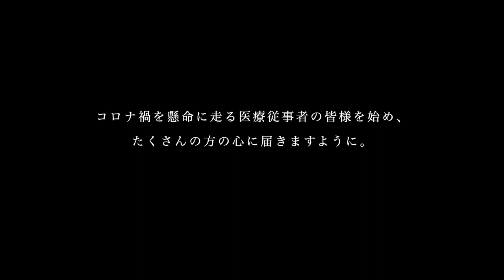虹の頃に / ネムカカ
「虹の頃に」
作詞・作曲：ネムカカ
演奏：Feel Art Cafe

広島県福山市を中心に活動する音楽プロジェクト「Feel Art Cafe」
2021.2.6 福山cableから配信されたオンラインライブで発表された楽曲です。

福山市内の某医療機関より、
「コロナ診療でスタッフが心身ともに疲弊している。
　心の支えになるような音楽を演奏してほしい。」との依頼があり、
医療従事者を励ますための楽曲制作を開始。

作詞作曲とボーカルを担当したネムカカは、普段は医療機関に勤めており、
医師や看護師といった医療従事者と共に働いています。
医療関係者として感じる想いを詞に綴っています。

コロナ禍を懸命に走り続ける医療従事者を始め、
たくさんの人たちの明日にキレイな虹がかかりますように。
願いを込めて、作りました。

是非、大切な人たちにこの歌を伝えてください。
みんなで、このコロナ禍を乗り越えましょう。

Vo.&Gt.ネムカカ
vn.樋口利歌
Key.橘佳祐
Per.赤木ユキオ
per.広瀬優磨

「虹の頃に」

いつの間にか曇った空は
町の景色を覆い隠した
暗い雲は音も立てずに
心の中に影を落とした

それでもいつか明ける日が来る
希望の種を心に宿す
雨を受けて　やがて花咲く
光射す日を信じてみたい

優しい人よ　涙を拭いて
その手を握っていいかな
躓いても支えるから
少しずつ　歩いていこう

この雨があがる頃に
キレイな虹がかかるように
今はただ祈ってるよ
あなたの明日が輝くように

見えないものに傷つけられて
知らないことに振り回されて
足りないものに答えを求め
知らないうちに傷つけていた

優しい人よ　傍にいること
うまく伝えられるかな
悲しいことは　悲しいでいい
少しだけ　声を聞かせて

どこにだって　同じ空が
優しく広がっているように
いつだって見守るから
あなたの涙が輝くように